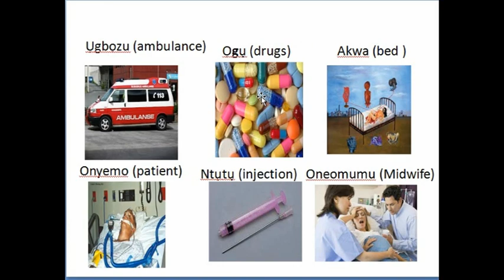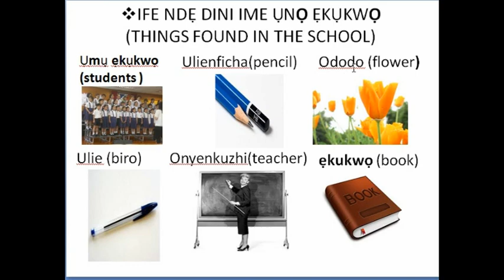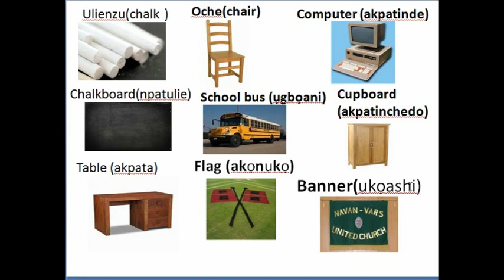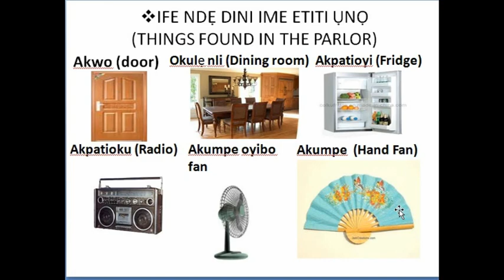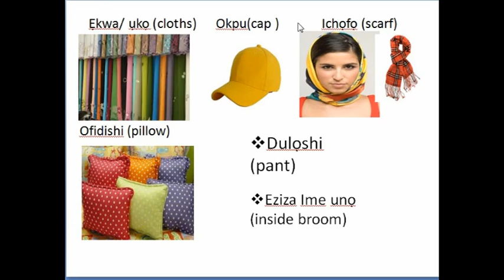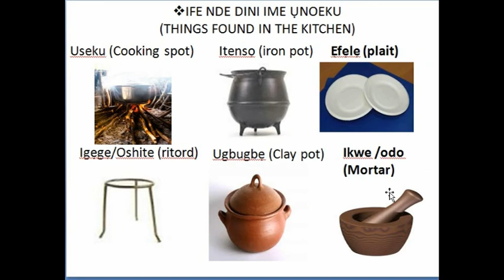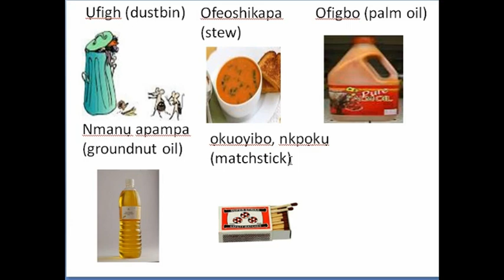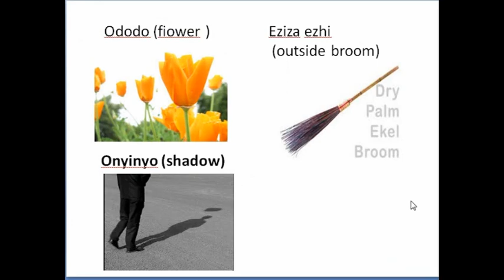IMPORTANT THINGS YOU NEED TO KNOW - UKWUANI LANGUAGE CLASS.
Olisomogu Solomon Odili, from ogume. Ndokwa West LGA Delta State nig. He obtained his M Sc. Industrial chemistry from uniben. B Sc. Chem education from Imsu owerri, NCE maths/chem from COEA. He is a Christian. As an evengelist he has translated hymns and Bible dictionary into ukwuani . As a teacher, he has written Government Approved text books in ukwuani, for primary 1,2,3,4, 5,6 and Jss book.